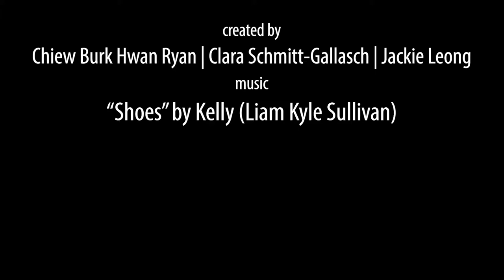From Bunnies To The Office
Make a 3 min short film in 40 min with the stimulus: (the) mundane.
This is the result of our group. The music is from the video "Shoes" by Liam Kyle Sullivan which you can watch